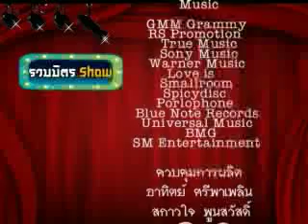รายการ รวมมิตร Show 5 Mar. 3-3.mp4